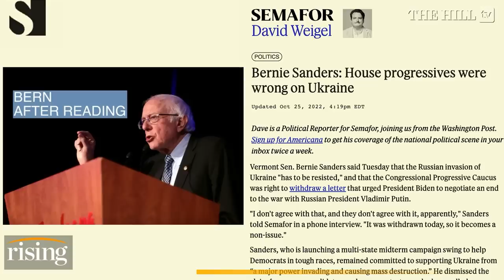Progressive Dems RETRACT Letter Asking US To Negotiate W/ Russia On Ukraine; HUMILIATING Flip-Flop?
Briahna Joy Gray and Robby Soave react to members of the Congressional Progressive Caucus backtracking on a letter calling for the Biden administration to change its approach to the Russia-Ukraine conflict.

President Joe Biden speaks during an event to celebrate Diwali, in the East Room of the White House, Monday, Oct. 24, 2022, in Washington. First lady Jill Biden listens at right. (AP Photo/Evan Vucci)

Rep. Pramila Jayapal, D-Wash., chair of the House Progressive Caucus, attends an event on heart health for South Asians, at the Capitol in Washington, Thursday, July 28, 2022. (AP Photo/J. Scott Applewhite)

Russian President Vladimir Putin leads a meeting of the Coordination Council via videoconference in Moscow, Russia, Tuesday, Oct. 25, 2022. Speaking via video link at a meeting of the council he created last week to help coordinate the delivery pf weapons and supplies to the troops fighting in Ukraine, Putin noted that the country is facing ""new serious challenges,"" and emphasized the need to ""gain higher tempo in all areas."" (Alexei Babushkin, Sputnik, Kremlin Pool Photo via AP)